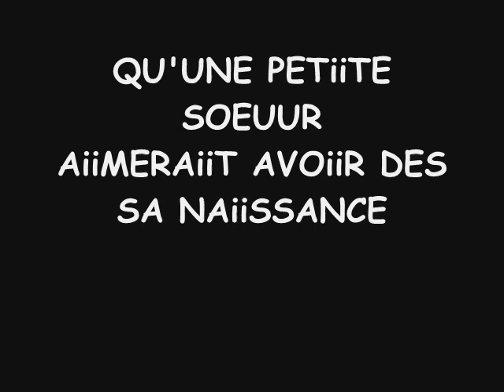NADiiA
BOOONNNE ANNiiV